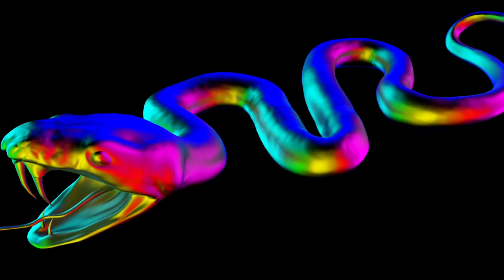Happy Wife = Happy Life!? Truth Or Myth? You Decide - HFC Podcast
Do you believe in the old saying "happy wife, happy life"? Many men that we've spoke to throughout the years agree with the statement. However, there are also many who would disagree with this statement, and we are some of those who disagree. This segment indicates that the notion is true from one of our HFC community members. What do you think? Join the chaos!